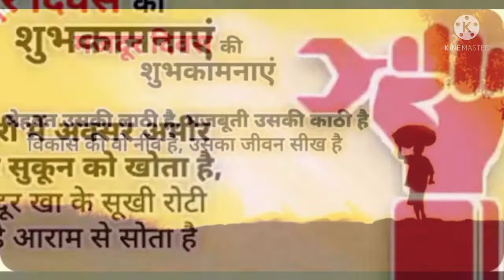मजदूर दिवस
dosto aaj world labour day h.desh ke sabhi majdoor bhai logo ko hardik subhkamnaye